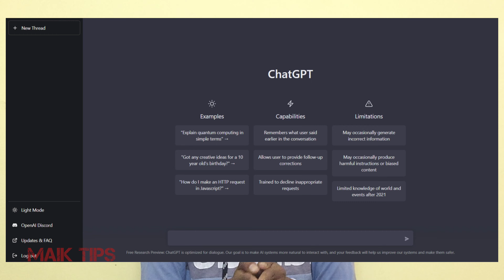ChatGPT is Future? - How to earn money using ChatGPT? | Tamil ChatGPT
ChatGPT is the Future? - How to earn money using ChatGPT? | Tamil ChatGPT

In this video explained about features, Positives, and Negatives of ChatGPT. And also explained a few tips about earning methods available.